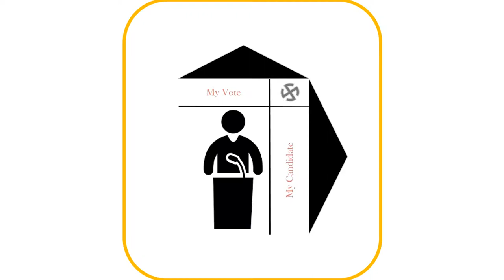Democratic Candidates Third Debate - Gun Control Policy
2020 US Democratic Presidential Candidates - Third Debate